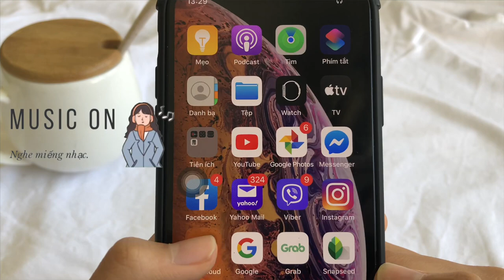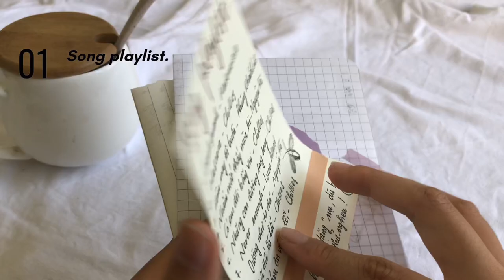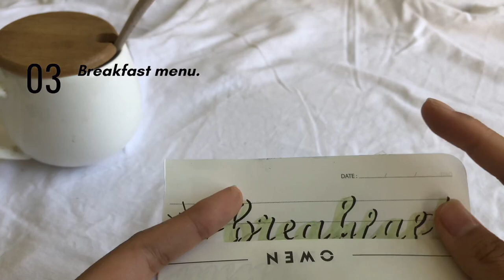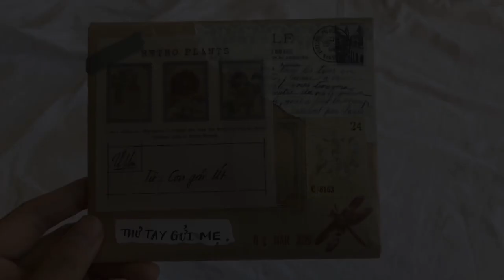8/3 kraft letter wrap | asmr & soft music | phan thao tien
This video is about wrapping my 8/3 letter for my mom, TURN THE SOUND ON and RELAX!
Equip: iphone8plus
Edit: iMovie (ios)